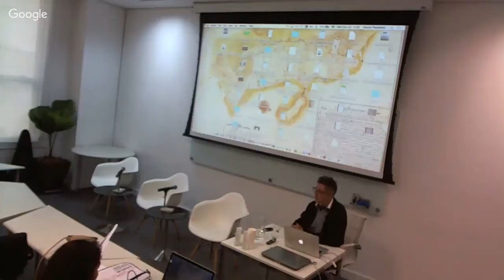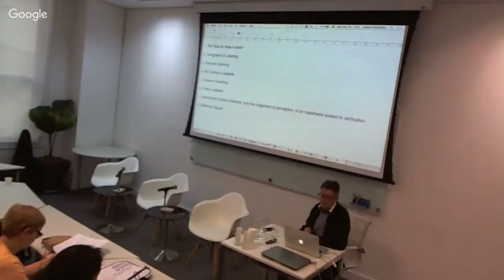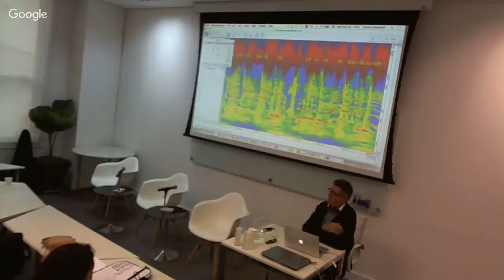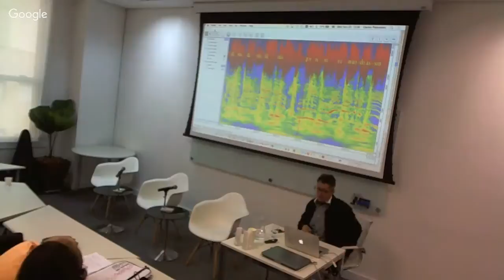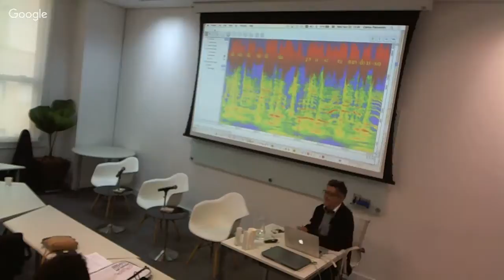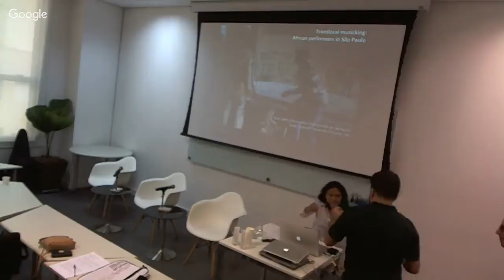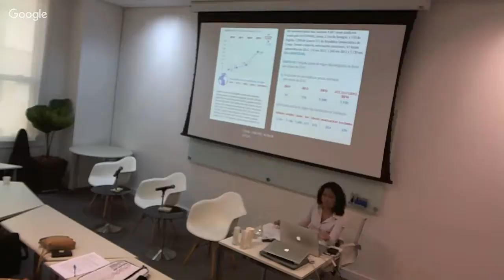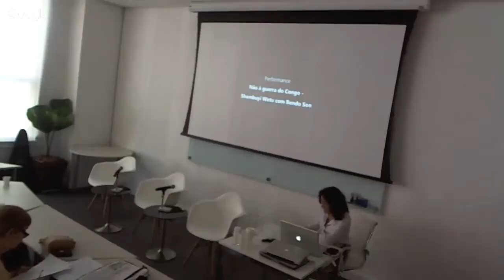Sonologia 2016 - Panel I -- part 1